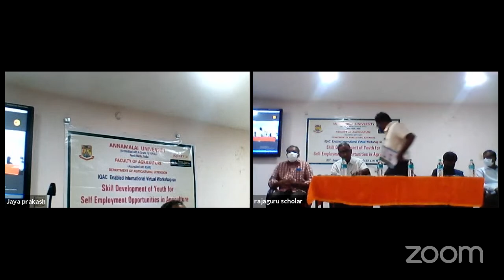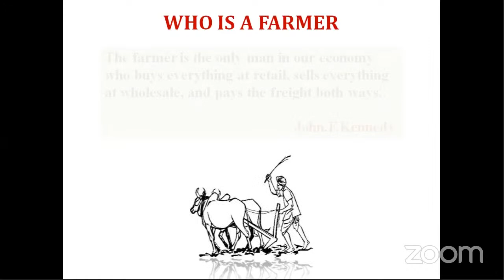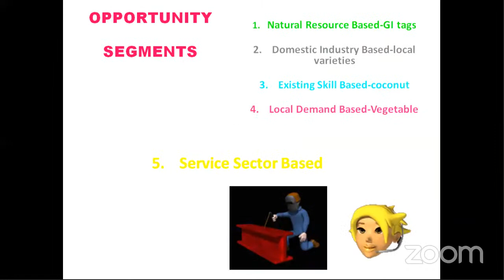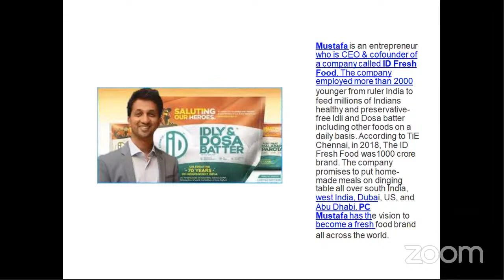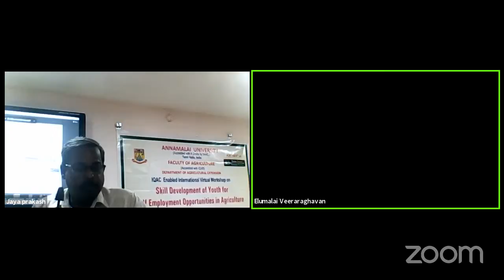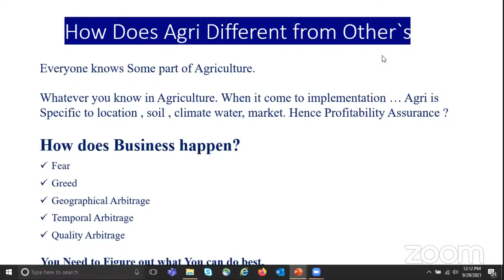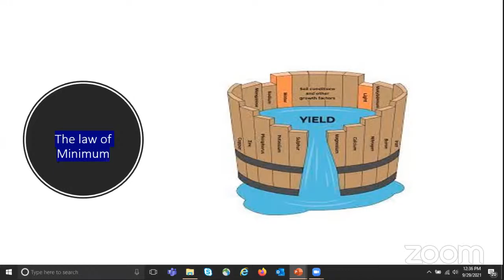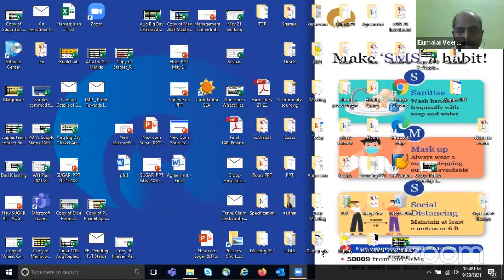Skill Development of Youth for Self-employment Opportunities in Agriculture